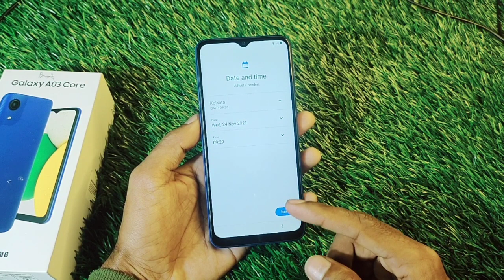How to Start in Samsung Galaxy A03 Core,How To Setup Galaxy A03 Core,How To Boot Galaxy A03 Core